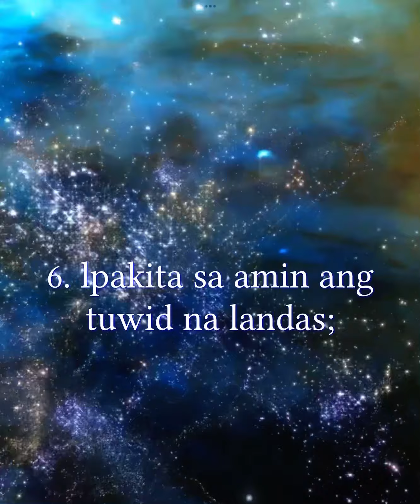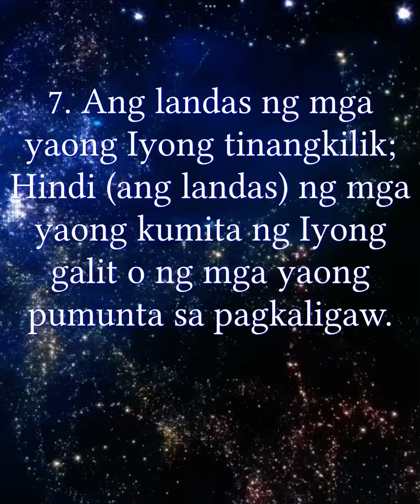May 5, 2024